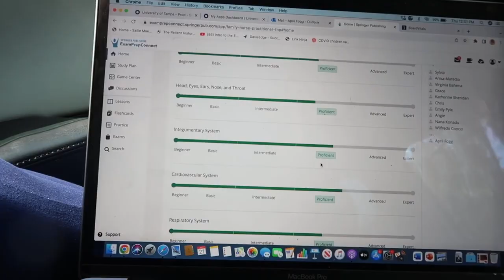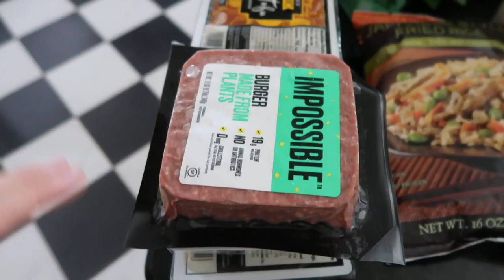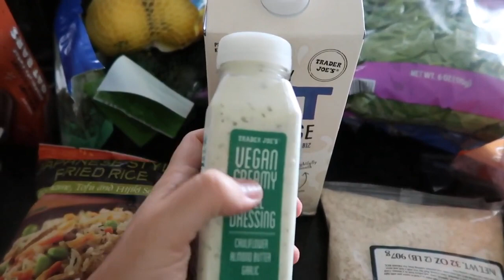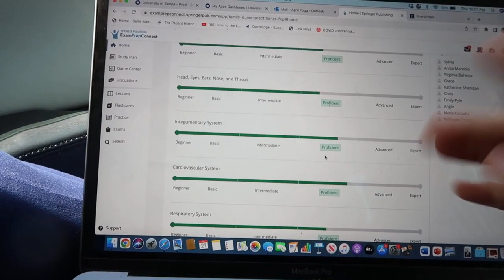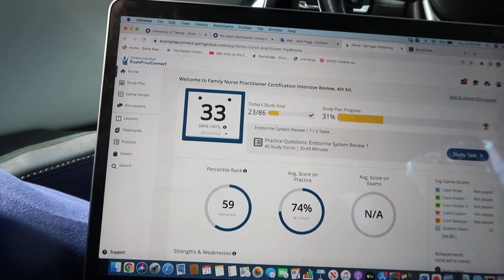WEEK IN MY LIFE | NP student- job updates, wrapping up clinicals!!